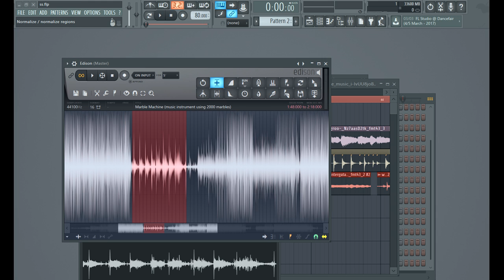KRB - Walking Bass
Ideas, Loops, Kits for FL, FL Mobile,  Samples, instrumentals...
Customizable Beats for Free, Publishing.